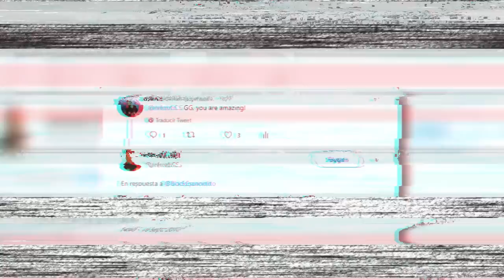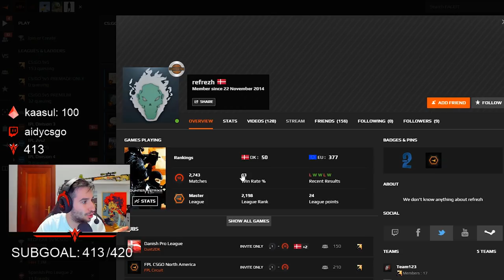PARTIDA CONTRA UN JUGADOR PROFESIONAL (TOP 30 DEL MUNDO)